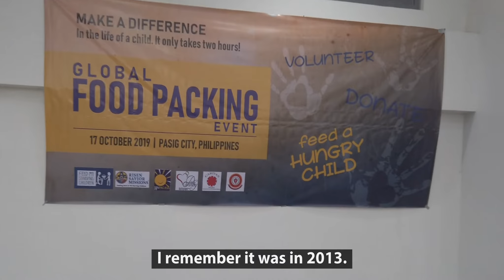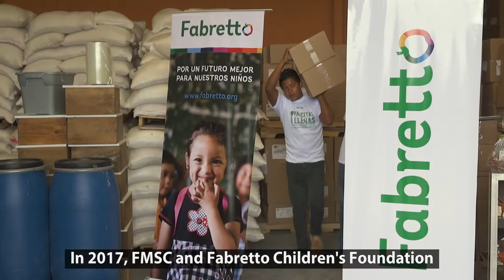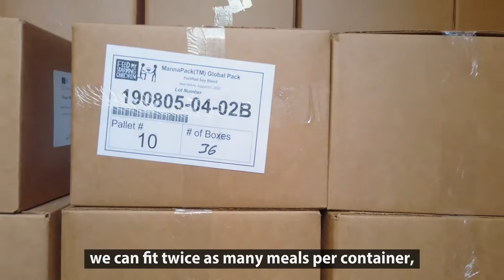FMSC Expands Program that Supports Small-Scale Farmers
FMSC is more than a food assistance organization. We help to bridge the gap from relief to development with programs such as GlobalPack™. At FMSC, we pack three components of our food–vitamins, vegetables and soy–that are common nutrient gaps in the countries we serve. This product is called MannaPack GlobalPack. Our distribution partners then pack the rice component in-country with rice that has been locally grown and procured. GlobalPack not only stimulates the local economy and supports small-scale farmers, but it is a step toward the dignity of self-reliance for those it touches.

This program aims to reduce hunger in communities, add economic impact through local procurement of ingredients and commodities, provide cost savings for FMSC and Distribution Partners and increase community engagement through tangible efforts in packing MannaPack GlobalPack.

Feed My Starving Children is a Christian nonprofit that helps you turn hunger to hope with your own two hands.

The approach is simple: children and adults hand-pack meals designed specially for starving children, and FMSC ships the meals to nearly 70 countries around the world.

For more information on FMSC and to join the cause, please

2020 FMSC.